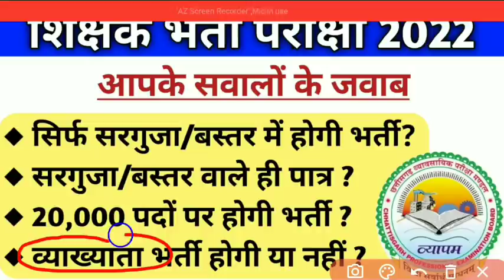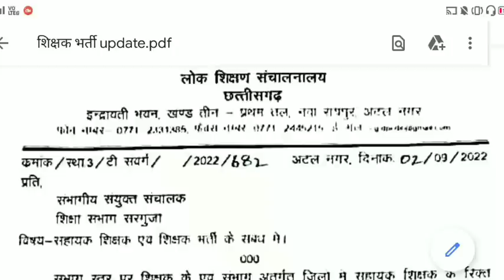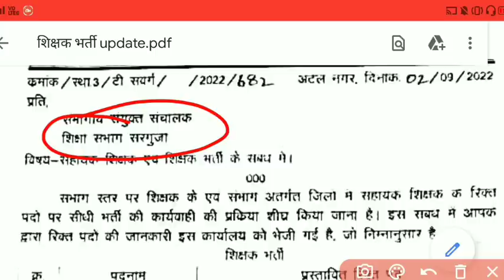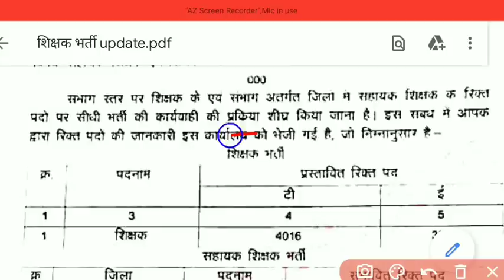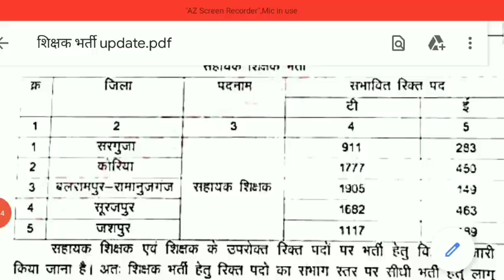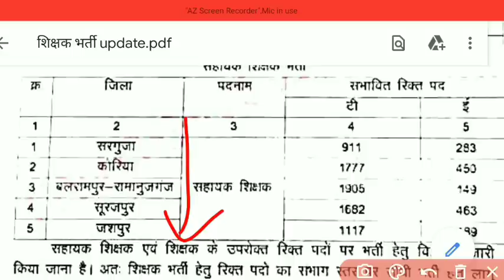🔥शिक्षक भर्ती 2022 | संचालनालय के आदेश पत्र से कई सवाल | cg teacher recruitment 2022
🔥शिक्षक भर्ती बड़े सवाल | संचालनालय के आदेश पत्र से कई सवाल | cg teacher recruitment 2022 | cg teacher vacancy 2022 | cg vyapam teacher vacancy